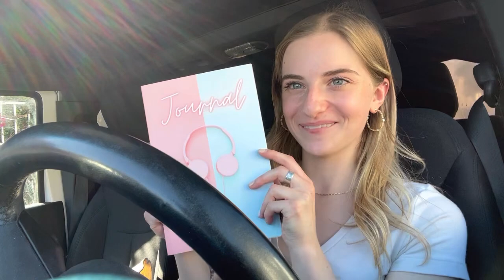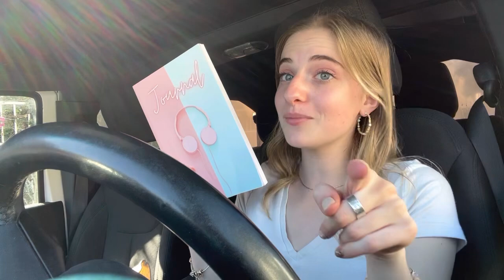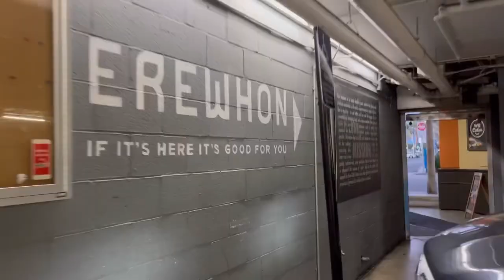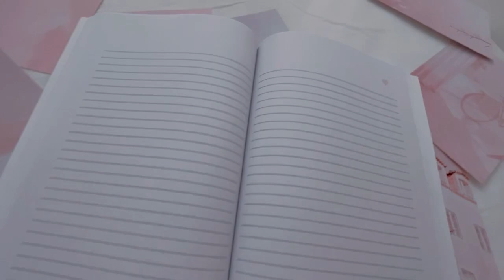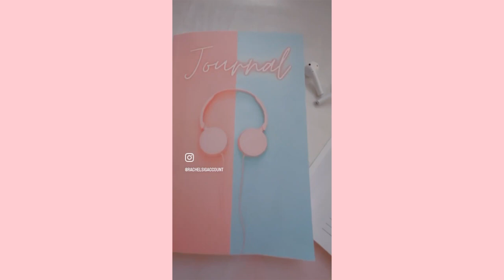I RELEASED A JOURNAL | behind the scenes, trying the Erewhon Hailey Bieber smoothie, life decisions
Join me in unveiling the creation of my
adorable pink journal – a perfect match for your aesthetic! Discover the behind-the-scenes process and embrace the cuteness. If you're loving what you see, grab one to support me and enhance your creative journey.

Rachel🤎☺️🫶🏽